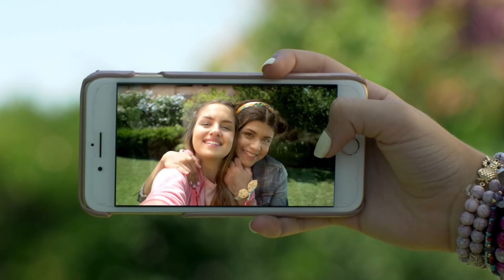Groupama - Ασφάλιση υγείας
Groupama Ασφαλιστική
Σίγουρα δίπλα σας